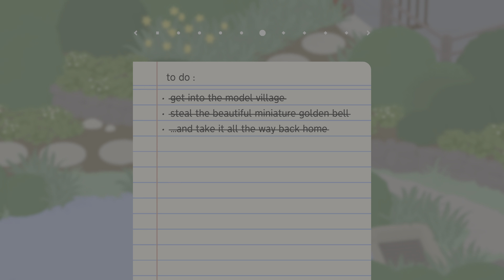Destroyer of model village